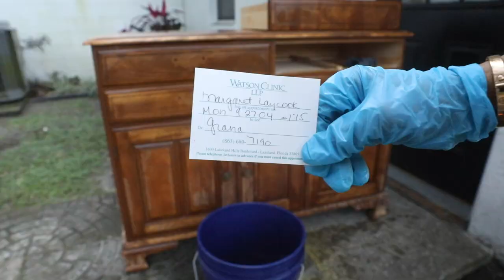Chalk Paint Techniques on furniture|Sponge Roller and dabbing with gold raised stencil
i prepared the piece for sanding and priming using oil based primer to prevent the bleeding through the paint! I tried the sponge roller to add some paint technique plus texture to my piece using country chic paint the colors green ( Fireworks and hollow Hill) and the yellow (Yellow Willies)

and redesign with prima stencil
Renata Stencil